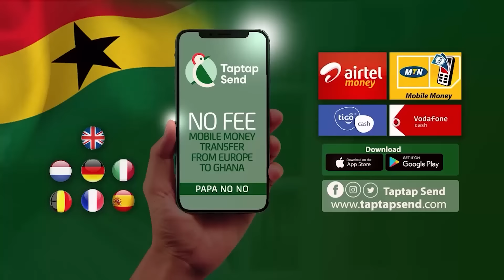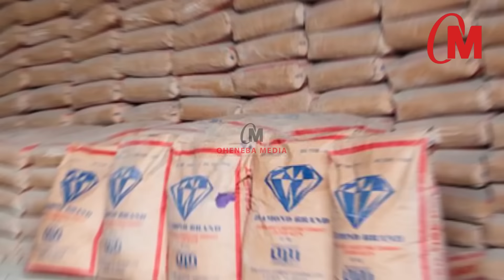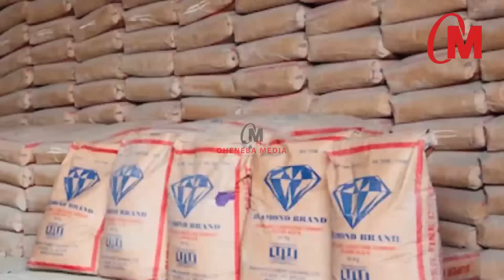14yr Old Boy Who's Anu$ Was Inserted With Stick @ Agogo Relocate To Ksi,Family Shows Appreciation ..